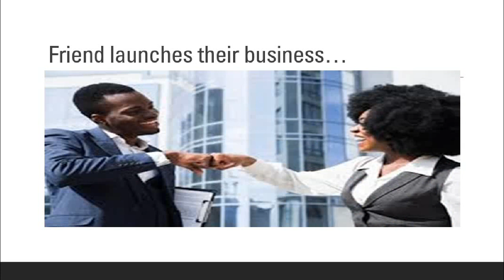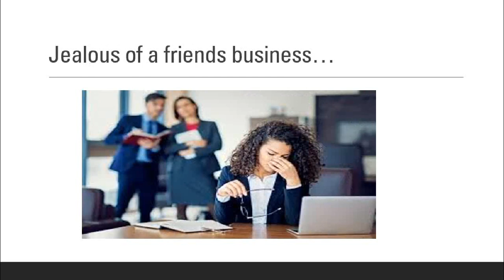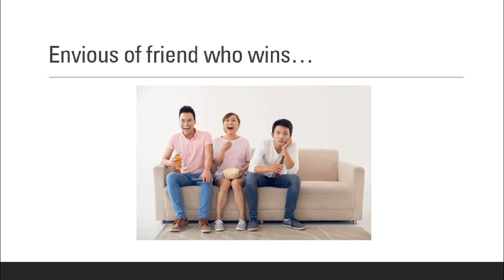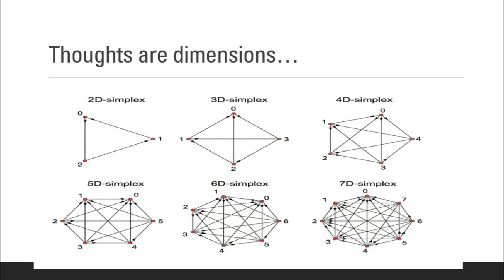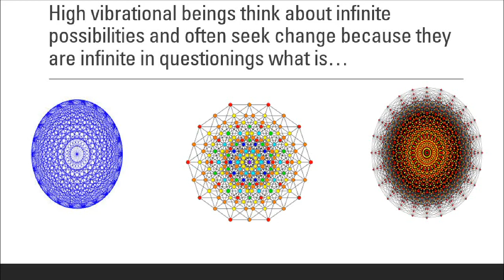Our Vibration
Human vibrational frequency
Everything in the Universe vibrates. Human thought frequency is the plain (high or low) in which humans vibrate.
The kinds of thoughts you think most frequently become your frequency, your vibrational frequency.
High vibrational thoughts mean that we usually view things from a place of love.
 If a friend gets a new car, a high vibrational being would be genuinely happy for them.
If a friend or loved one finally launches their business a high vibrational being would be overjoyed and happy for them.
If a friend hits the lottery, a high vibrational being would be filled with love, excitement and feel happy and joyful for them.
Frequently looking at things from a place of love… is the highest vibration.

Low vibrational thoughts mean that we usually view things from a place of FEAR.
If a friend or loved one finally launches their business a low vibrational being would feel irritated, unhappy and fear that the person will surpass their success.
If a friend wins the lottery a low vibrational being will be filled with envy and jealousy and fear, a low vibrational being would fear that the person will now have access to buy a better home than them or have more money than them. a low vibrational being would not feel love, as a low vibrational being are more id induced and fear that they may not look better than or be better than someone else.
Low vibrational energies look at things from a place of Fear MORE OFTEN and MORE FREQUENTLY and fear is the lowest vibration.
High vibrational beings can navigate the vibrational spectrum from low to high.
Low vibrational beings cannot navigate the vibrational spectrum from low to high unless they evolve to being a high vibration being.
High vibrational beings sometimes swing low…but they do not stay there because their thought frequency is high vibration.

Vibrations are dimensions and dimensions are thoughts. Low vibrations sometimes never enter certain realms of thoughts or ways of thinking that are absolute love so they are not able to navigate the high and low vibrational orbit the same way that high vibrational beings can.
High vibrational beings live in a realm of infinite possibility. Low vibrational beings live in a realm of LIMITED possibility simply because they do not yet know that infinite possibility is real. They have too many thoughts of fear and have not thought lovingly often enough to recognize their infinite absolute love and greatness.
High vibrational beings swing to the low of fear at times and they usually rise again, like the phoenix, to more creativity and more possibilities to create love.
The way we think is our vibration. The things we believe become our vibration. Everything that we perceive and do is born of thought and the types of thoughts we think frequently become our FREQUENCY. Our FREQUENCY becomes our vibration.